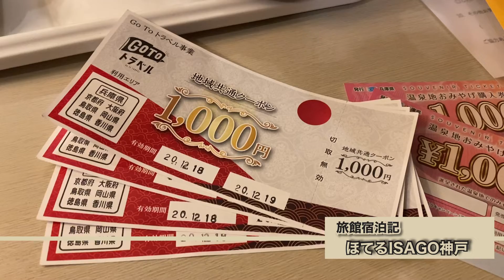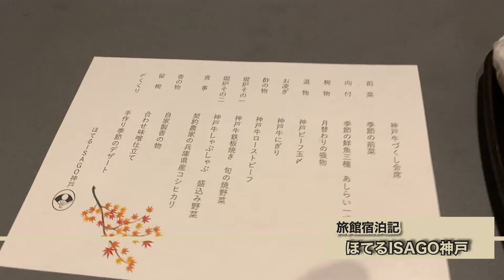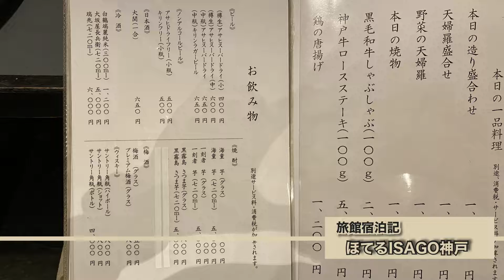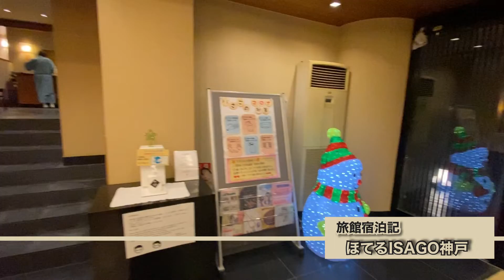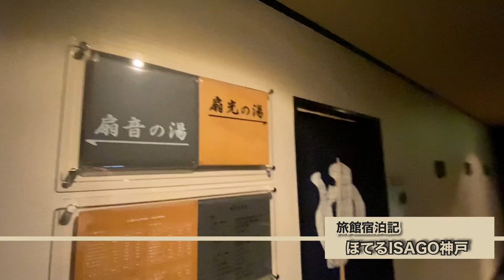【ISAGO神戸】部屋は控えめ、食事を豪華に！神戸牛づくし会席【ホテルレビュー】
神戸牛を食べてきました！
その際に宿泊したホテルを紹介します